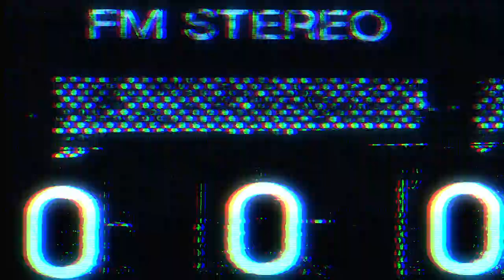X-CHROME CERO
３周年記念モデル！
エクスクローム・セロ７月下旬発売開始！
V ar / VI s / VII sx

music & Direction by Masaaki Fukushi